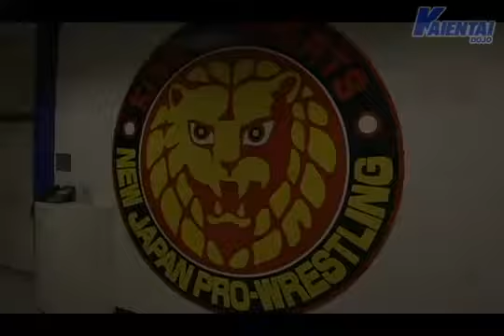2011年4月17日(日)KAIENTAI DOJO９周年記念興行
2011年4月17日(日)KAIENTAI DOJO９周年記念興行 4月17日(日)KAIENTAI DOJO ９周年記念興行☆CLUB-K SUPER evolution9［後楽園ホール］12時開始！後楽園大会の最終情報！柏滝トマリンコメント！そして真霜＆.

4月17日(日)KAIENTAI DOJO ９周年記念興行☆CLUB-K SUPER evolution9［後楽園ホール］12時開始！記念すべき９周年大会で実現するIWGPジュニアタッグ選手権試.

4月17日(日)KAIENTAI DOJO ９周年記念興行☆CLUB-K SUPER evolution9［後楽園ホール］12時開始！朱里選手(SMASH)、真琴選手(アイスリボン)、HIROKI、TAKA .